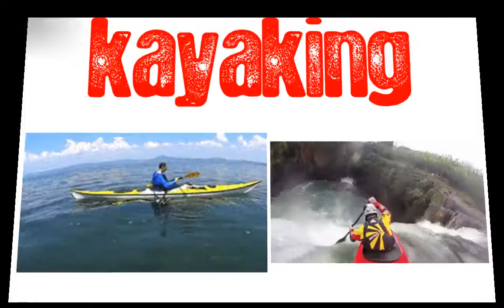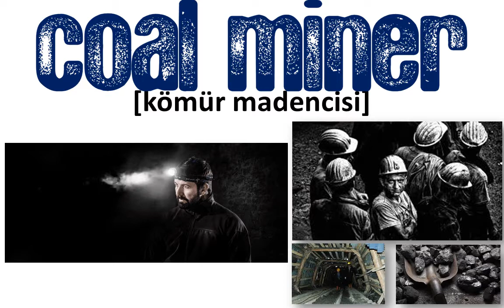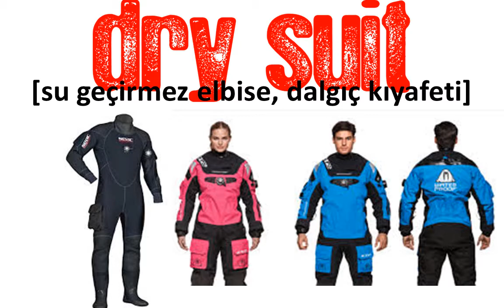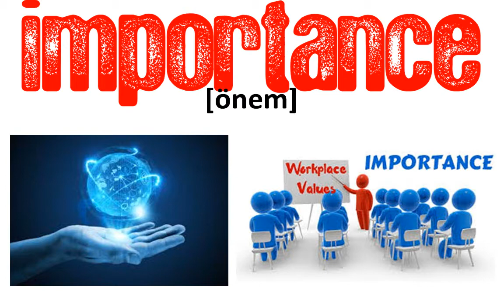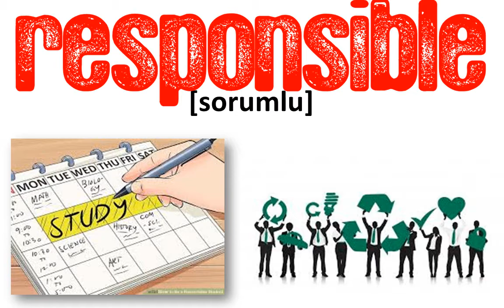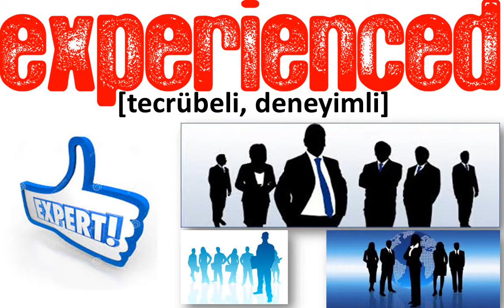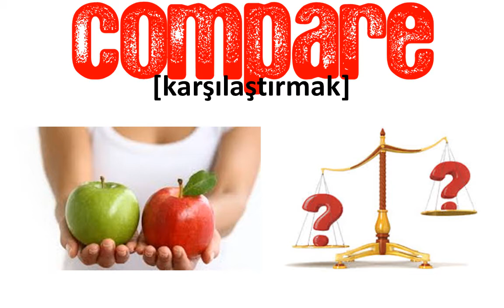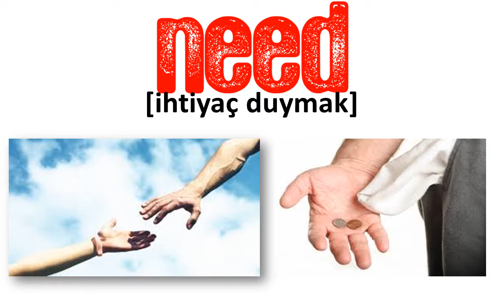8.SINIF İNGİLİZCE DERSİ 6.ÜNİTE ÖNEMLİ KELİMELER VE OKUNUŞLARI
8.SINIF İNGİLİZCE DERSİ 5.ÜNİTE - ADVENTURES
ÖNEMLİ KELİMELER & OKUNUŞLARI